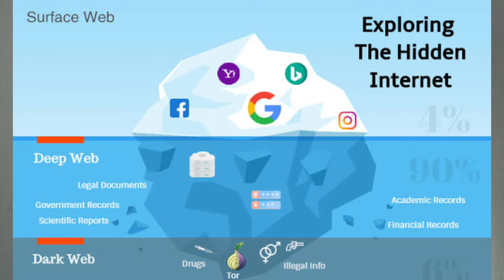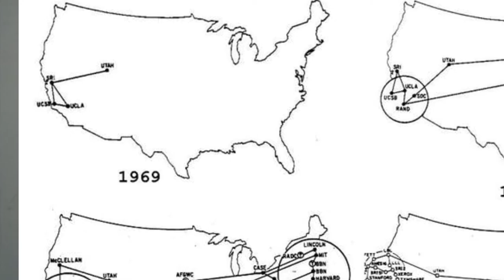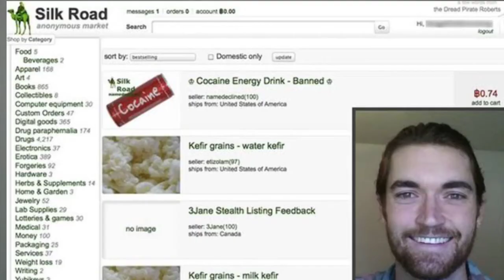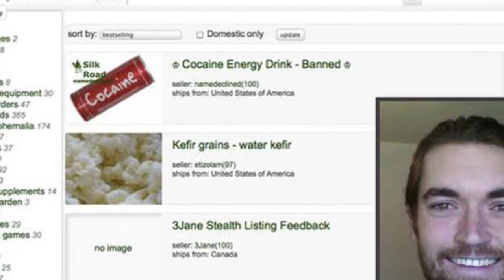டார்க் வெப் | DARK WEB TAMIL | Y2K TAMIL | RJ YOGESHWARAN